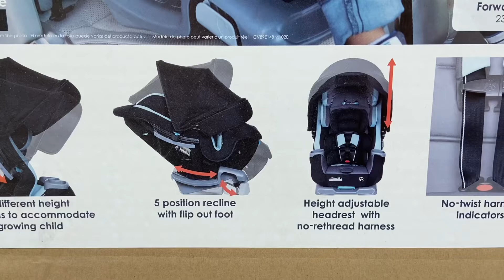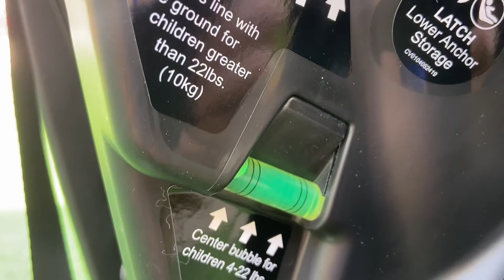BABY GARRETT’S NEW CAR SEAT… | BABY TREND COVER ME 4-IN-1 CONVERTIBLE CAR SEAT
Cover Me™ 4-in-1 Convertible Car Seat - Desert Blue

Features
Comfort & Convenience for Kiddos: The Cover Me 4-in-1 Convertible car seat is unique in that it addresses the number one complaint by experienced mothers (as documented and validated with Qualtrics research): Sun in the child’s eyes. The Cover Me is able to do this with its innovative and patent-pending integrated canopy that offers height adjustability, ratcheting coverage, and side sun protection.

Recline Readiness: The base has a Zero Recline Radius that adjusts to three rear facing positions, two forward facing positions, allows front seat passengers to have extra legroom and is easy to access. An integrated recline flip foot is also available to offer dual adjustment and gives the right angle with ease.

Fits Three Across in Most Vehicles: At its widest. the Baby Trend Cover Me™ 4-in-1 Convertible Car Seat is 18.25”, which allows it to fit three children across in most vehicles.
4-in-1 Seating System: Built for extended use including 1) Rear Facing Infant mode from 4 to 18lbs 2) Rear Facing Toddler mode from 18 to 40lbs 3) Forward Facing with Harness mode from 22 to 65 lbs 4) Belt Positioning Booster mode from 40 to 100lbs
Advanced Ease of Use: No-Twist Harness Indicator for easy, no fuss safety for baby. Two integrated cupholders also offers your child easy accessibility to their favorite drink while on the go!

Comfort Cabin and Ease of Use: The Cover Me’s exclusive Comfort Cabin offers extra padding to keep child comfortable on long rides and UPF 50+ protection on the canopy. It also includes an integrated headrest with no rethread harness for quick adjustability.
Side Impact Protection: Super deep side wings for better side impact protection.
Quality Exceeds U.S. Safety Requirement: All Baby Trend convertible car seats, infant car seats, strollers and other gear collections are designed and engineered to meet and exceed high quality, ASTM standards.

Introducing the Baby Trend CoverMe™ 4-in-1 Convertible Car Seat! s In our study involving 400+ moms currently using convertible car seats, the #1 complaint about their convertible is children irritated by sunlight in the cars. The CoverMe™ has an integrated patented height and angle adjustable UPF 50+ canopy for full in-car shade protection. The canopy is integrated and attached on a built-in track so it's easy to adjust and remove. Flip-out side visors provide extra shade protection for kids when the car is in motion and the sunlight's coming from multiple directions.

Built with premium and deluxe fabric and materials, the Comfort Cabin Seat offers extra padding to keep your child comfortable on a long ride. Two deep cup holders also allow children to place their sippy cups and snacks within reach. The integrated headrest with no rethread harness offers ultra-convenience for parents when adjusting the headrest position. With the zero radius recline, plus flip foot for dual recline adjustment, parents can easily adjust the seat and recline in the car. Finally, the CoverMe can hold a child from 4 – 100lbs with four unique modes: Rear facing infant, rear facing toddler, forward facing toddler and belt positioning booster.

Recommended Use

Weight:

Rear Facing Infant mode 4 ~ 18lbs
Rear Facing Toddler mode 18 ~ 40lbs
Forward Facing with Harness mode 23 ~ 65lbs
Belt Positioning Booster mode from 40 ~ 100lbs
Height:  up to 57"

My passion is to create videos, share my stories, bring happiness, and try to inspire others. So, if you like this video please feel free to support, share your love and give it a :

Camera : Vlogging with Iphone 13 Pro Max | Gopro Hero 10 | Canon Powershot G7X Mark ii